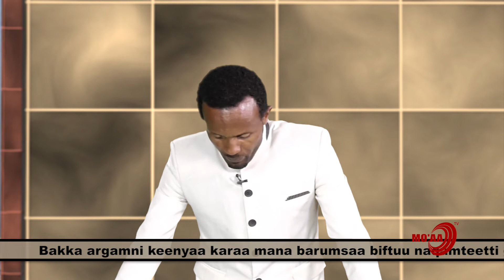BAKKALCHA BARII #2 | PASTOR RETA ESEY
BAKKALCHA BARII NAQAMTEE KUTAA 2 FFAA